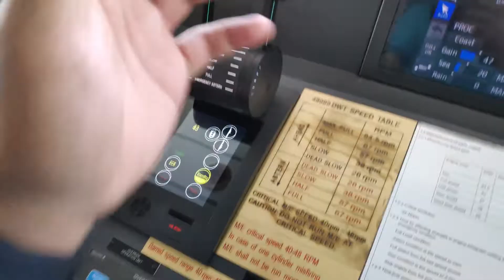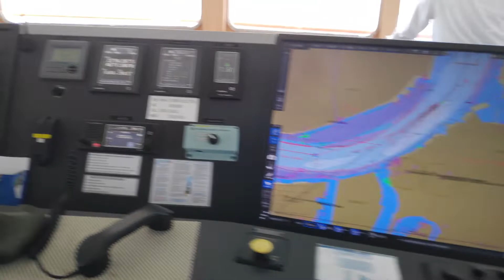The moments before I signed off in Santos Brazil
I am a seafarer and this video show the moments before we signed off in Santos Brazil.